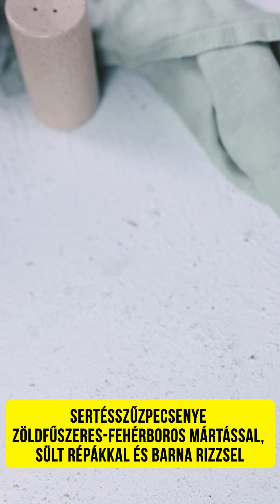SPAR - Inspirációk a Street Kitchentől - Sertésszűzpecsenye zöldfűszeres fehérboros mártással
Egy igazi éttermi fogás, amit simán összedobsz pikk-pakk otthon is. Mindenki imádni fog érte, és nemcsak azért, mert brutál finom, hanem még egészséges is.

Elkészítési idő: 30 perc
Sütési idő: 20 perc

Hozzávalók 2 főre:

A balzsamecetes sült répához:

6 szál újrépa (kb 50 g/szál)
3 ek balzsamecet
2 ek méz
3 gerezd fokhagyma
só, bors
1 ek olívaolaj

A szűzpecsenyéhez:
500 g sertésszűzpecsenye
só
2 ek olaj

A zöldfűszeres-fehérboros vajmártáshoz:

3 gerezd fokhagyma
5 szál újhagyma
100 ml fehérbor
120 ml zöldségalaplé
só, bors
0,5 mk chilipehely
1 ág rozmaring
2 ág zsálya
2 ág kakukkfű
50 g vaj
50 ml habtejszín
0,5 db citrom leve

A barna rizshez:

120 g barna rizs
240 g víz
só

Elkészítés:

A répákat megtisztítjuk, majd egy tálba dobjuk. Meglocsoljuk balzsamecettel, mézzel, megküldjük zúzott fokhagymával, sózzuk, borsozzuk és meglocsoljuk olajjal. Alaposan elkeverjük és belemasszírozzuk a répákba a marinádot. A répákat egy sütőpapírral bélelt tepsi egyik oldalára pakoljuk és meglocsoljuk a maradék marináddal. Bedobjuk a 180 fokra előmelegített sütőbe és 20 percig sütjük. Akkor jók a répák, ha még kissé ressek.

A sertésszüzet megtisztítjuk, kettévágjuk, és az így kapott két szeletet sózzuk, majd forró serpenyőben, kevés olajon megkérgesítjük mindkét oldalát kb. 3 perc alatt, aztán kikapjuk őket és bedobjuk a sütőbe a répák mellé. Állítsunk egy 5 perces időzítőt, hiszen a húsnak ennél többet nem is kell a sütőben töltenie. Miután kivettük, egy tányérra dobjuk őket és 3-4 percenként forgatjuk a húst, hogy egyenletesen hűljön ki.

A serpenyőbe, amiben a szűz pirult, dobunk három gerezd fokhagymát, a nagyobb darabokra vágott újhagymát, és alaposan lepirítjuk őket magas hőfokon. Ezután felöntjük a borral, amit visszaredukálunk, majd az alaplével is. Borsozzuk, és adunk hozzá egy kevés chilipelyhet. A zöldfűszereket is hozzádobjuk a mártás alapjához, és közepes lángon kb. 3-4 percig főzzük.

Ekkor leszűrjük a folyadékot egy kisebb gyorsforralóba, és alacsony lángon melegíteni kezdjük, miközben apránként hozzádobáljuk a vajat. Amikor az utolsó kocka vaj is felolvadt, felöntjük egy kevés tejszínnel és belefacsarjuk egy fél citrom levét. Kicsit összemelegítjük, és le is kapjuk a tűzről.

A barna rizst bő, sós vízben puhára főzzük, majd leszűrjük. Ezután jöhet a tálalás: egy adag rizst halmozunk a tányérra, erre helyezünk két szép sült, balzsamecetes répát. A szüzeket három vaskosabb érmére vágjuk és szépen elhelyezzük a rizs mellé, majd mellé öntünk egy jó adagot a mártásból.

Jó étvágyat!